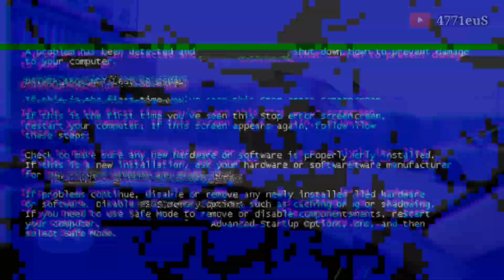Honda Civic FD | Tukar Windscreen & Pasang Tinted Baru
WINDSCREEN INSURANCE CLAIM

Windscreen aku ada retak sikit, aku cadang nak repair je sebelum pasang tinted baru, jadi aku pergi ke Dr. Cermin, then diorang suggest aku tukar je cermin yang baru, mujur aku ade ambil insurans cermin dalam polisi insurans aku.

So, aku pun buat appointment esok harinya, berikut adalah dokumen yang diperlukan untuk proses claim insurans cermin :

i.    Salinan i.c
ii.   Salinan lesen memandu
iii.  Salinan polisi insurans

Proses tukar windscreen ni mengambil masa hampir 2 jam,
setelah selesai:

i.    Kereta tidak boleh di cuci selama 3 hari
ii.   Dalam masa 7 hari tidak boleh pasang tinted

Ini untuk mengelakkan gam cermin tu tertanggal.